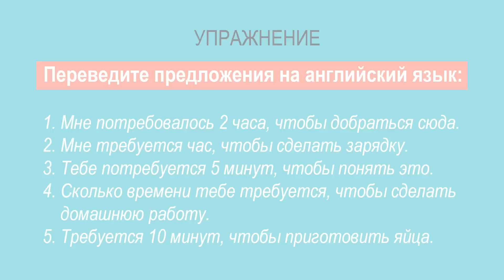Конструкция IT TAKES. MUST KNOW! Разговорный английский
♥ И в этом видео вы узнаете:

00:25 It takes - требуется, занимает, нужно (о времени)
00:47 It takes me 2 hours to get to work. - Мне требуется 2 часа, чтобы добраться до работы.
01:10 It takes me 1 hour to do my homework. - Мне требуется 1 час, чтобы сделать домашнюю работу.
01:26 It doesn’t take me 1 hour to do my homework. - Мне не требуется 1 час, чтобы сделать домашнюю работу.

02:01 It took me 20 minutes to get there. - Мне потребовалось 20 минут, чтобы добраться туда.
02:20 It didn’t take me 20 minutes to get there. - Мне не потребовалось 20 минут, чтобы добраться туда.

02:38 It will take me 20 minutes to do my homework. - Мне потребуется 20 минут, чтобы сделать домашнюю работу.
02:50  t will not take me 20 minutes to do my homework. - Мне потребуется 20 минут, чтобы сделать домашнюю работу.

03:12 How long does it take you to do your homework? - Сколько времени тебе требуется, чтобы сделать домашнюю работу?
03:28 How long does it take to do your homework? - Сколько времени требуется, чтобы сделать твою домашнюю работу?
03:33 How long did it take you to get here? - Сколько времени тебе потребовалось, чтобы добраться сюда?

♥Хэш тег